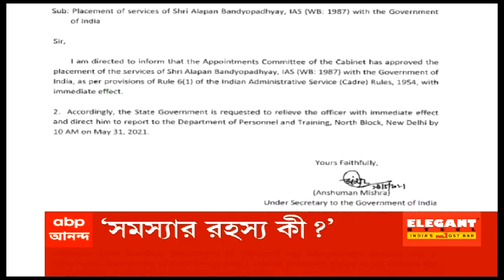Morning Headlines: রাজ্যের মুখ্যসচিবের বদলি নিয়ে কেন্দ্র-রাজ্য সংঘাত, সঙ্গে অন্য খবর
কলাইকুণ্ডার বৈঠক বিতর্কের পরই দিল্লিতে বদলি মুখ্যসচিব (Chief Secretary)। ভোটে হারের বদলা নিতেই রাজনৈতিক প্রতিহিংসা, মোদি সরকারকে আক্রমণে মুখ্যমন্ত্রী (Mamata Banerjee)। রাজ্যের সঙ্গে আলোচনা না করেই মুখ্যসচিবকে বদলি, অভিযোগ মুখ্যমন্ত্রীর। নির্দেশ প্রত্যাহার করতে কেন্দ্রকে অনুরোধ। আলাপনের (Alapan Bandyopadhyay) বদলি নিয়ে কেন্দ্র-রাজ্য সংঘাত। যেভাবে প্রধানমন্ত্রীকে অপমান, গোটা দেশ দেখেছে, মমতাকে পাল্টা আক্রমণে শুভেন্দু (Suvendu Adhikari)। মুখ্যসচিবকে দিল্লিতে বদলির নির্দেশ। সোমবার কাজে যোগের নির্দেশ। খামখেয়ালি সিদ্ধান্ত, মত প্রসার ভারতীর প্রাক্তন সিইওর। অযৌক্তিক, বলছেন প্রাক্তন মুখ্যসচিব। একই মত প্রাক্তন অতিরিক্ত মুখ্যসচিবেরও। চাকরির শেষ দিনে দিল্লিতে অন্য বিভাগে কাজে যোগে নির্দেশ, অযথা সমস্যা তৈরির রহস্য কী? প্রশ্ন প্রাক্তন সিপি তুষার তালুকদারের। আদালতে যাওয়া উচিত, মত কলকাতার প্রাক্তন সিপি গৌতমমোহন চক্রবর্তীর। মুখ্যসচিবকে দিল্লিতে বদলি, তৃণমূলের পাশে কংগ্রেস (Congress)। প্রতিহিংসাপরায়ণ সিদ্ধান্ত। যুক্তরাষ্ট্রীয় কাঠামোর কফিনে শেষ পেরেক বলে আক্রমণ। মোদির বৈঠকে না থেকে রাজনীতি করেছেন মমতাই, পাল্টা বিজেপি। প্রধানমন্ত্রী-মুখ্যমন্ত্রী বৈঠকে কেন অন্যরা? পরিকল্পনা করেই কলাইকুণ্ডায় মোদির বৈঠকে বিজেপি (BJP) নেতাদের ডাকার অভিযোগে সরব মমতা। দুই ২৪ পরগনার পর এবার পূর্ব মেদিনীপুরে ঘূর্ণিঝড় ক্ষতিগ্রস্ত এলাকায় মুখ্যমন্ত্রী। আকাশপথে দিঘা, নন্দীগ্রাম, খেজুরি পরিদর্শন। ঘুরে দেখলেন উপকূলবর্তী ৭১ কিমি এলাকা। ইয়াসের জেরে লণ্ডভণ্ড পূর্ব মেদিনীপুর। তিন দিন পরেও জলের তলায় হলদিয়া, সুন্দরবনের একাংশ। জনগণের সমর্থন নিয়ে আসা সরকারের সমালোচনার আগে প্রয়োজন আত্মসমালোচনার, বিজেপির অবস্থানকেই কটাক্ষ করে মুকুল-পুত্রের ফেসবুক পোস্ট ঘিরে জোর জল্পনা। যা লিখেছি, নিজেই লিখেছি, মন্তব্য শুভ্রাংশুর। রাজ্যে একদিনে করোনা (Corona) আক্রান্ত ১১ হাজার ৫১৪। ১৪৮ জনের মৃত্যু। গত ৪৫ দিনে দৈনিক সংক্রমণ সর্বনিম্ন। সোমবার থেকে স্লট বুকিং ছাড়াই কলকাতা পুরসভার (KMC) স্বাস্থ্যকেন্দ্রে ষাটোর্ধ্বদের টিকাকরণ।